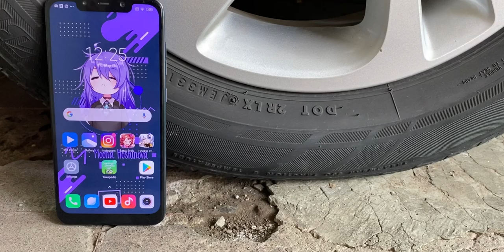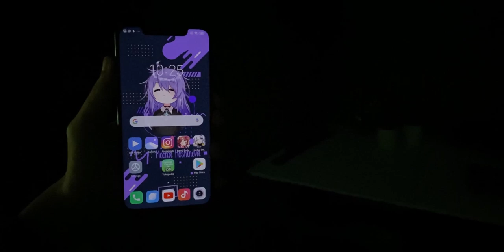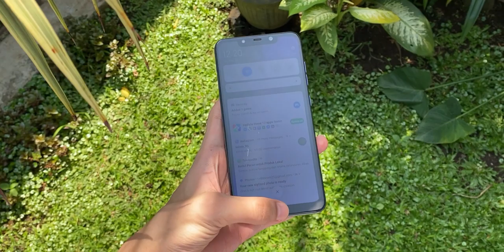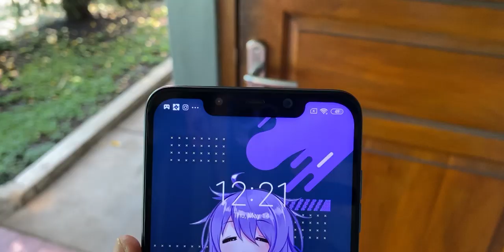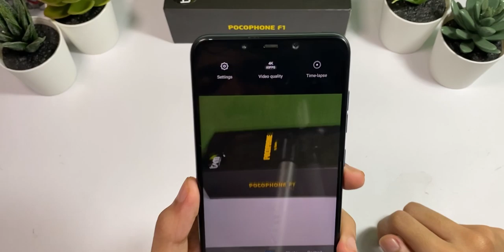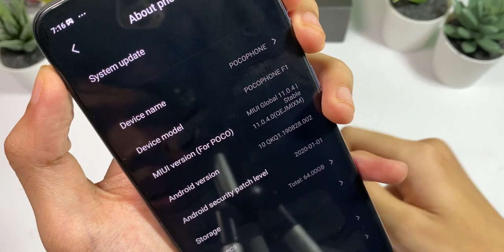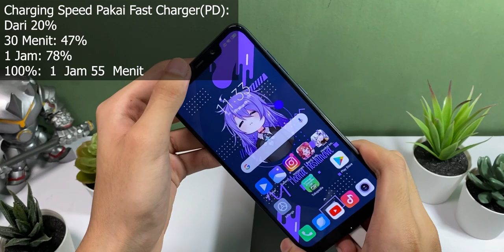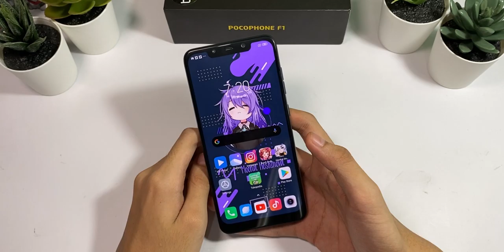Pocophone F1 Di Tahun 2020 | Harga Makin Murah Apakah Masih Worth It?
Timestamp:

Harga Dan Spec --- 00:31
Design Dan Display --- 01:20
Audio Quality --- 03:44
Speaker Test --- 05:01
Camera Quality --- 05:44
Gaming Perfomance --- 08:37
UI Experience --- 09:38
Battery Life --- 10:46
Conclusion --- 11:50